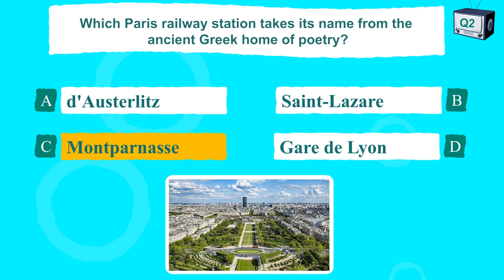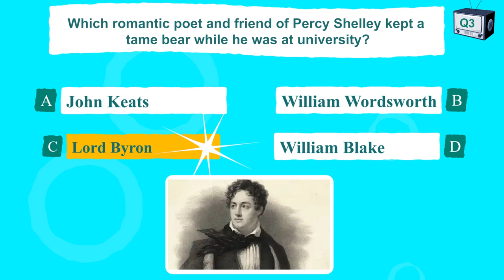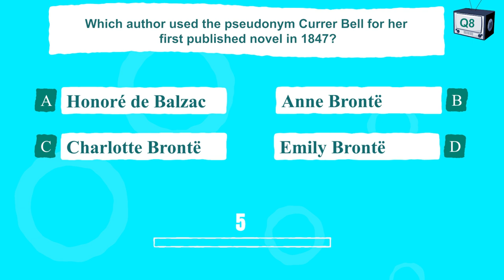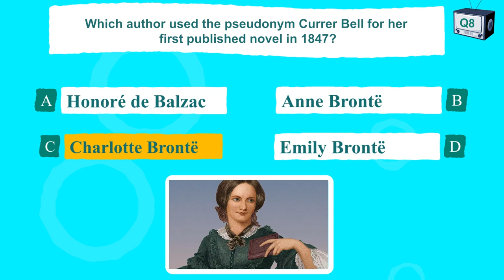The BEST General Knowledge Quiz (Trivia Quiz)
Hey Brain Munchers, welcome to the best general knowledge quiz on the internet. Think you can score 10/10 on this trivia quiz then press play and remember to let us know how you score.

Bonus Question: True, and the real Piper Chapman/Kerman is the blue-eyed woman who blinks towards the end.